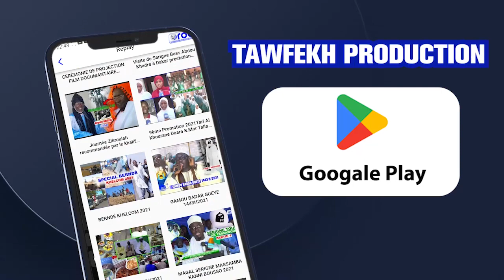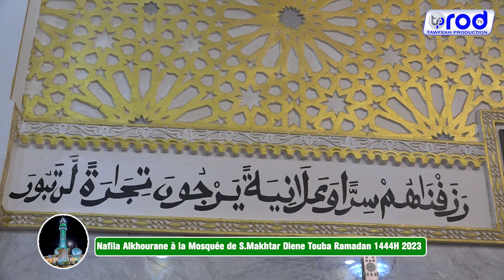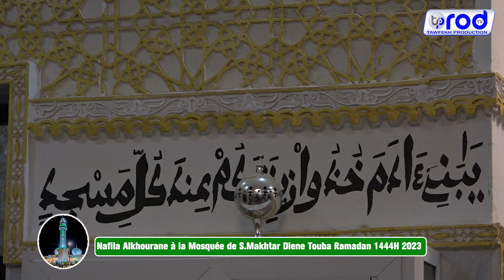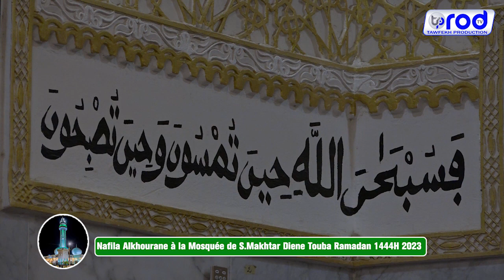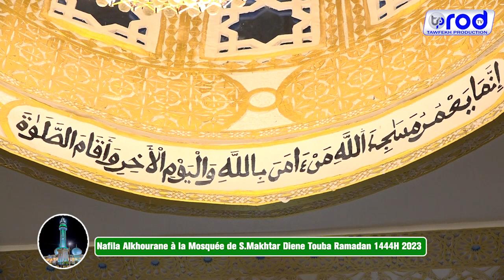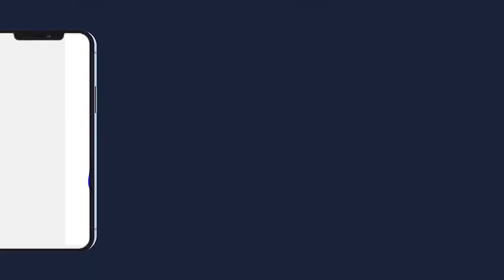Nafila Alkhourane 2ème nuit à la Mosquée de S.Makhtar Diene Touba Ramadan 1444H 2023 TAWFEKH PROD